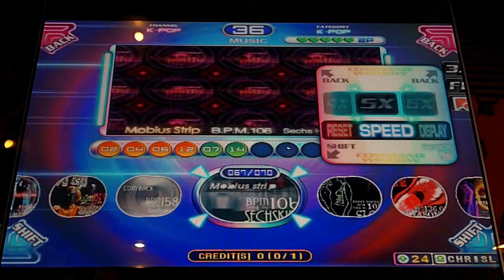Pump It Up Fiesta 2 - Mobius Strip - Single 2 - FPC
Sechs Kies - Mobius Strip - Single 2 - FPC

New and very easy chart.